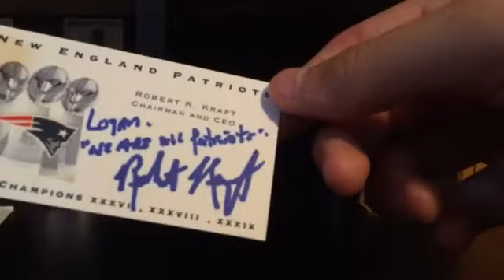8/7/7 3 TTM Mailday